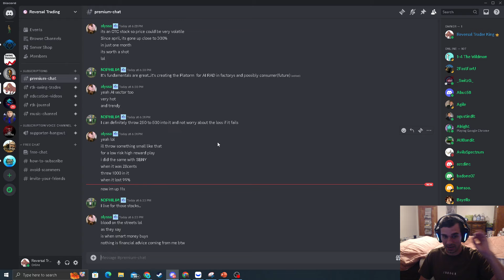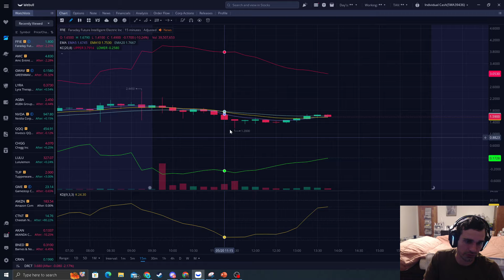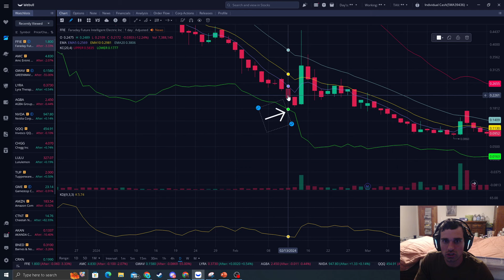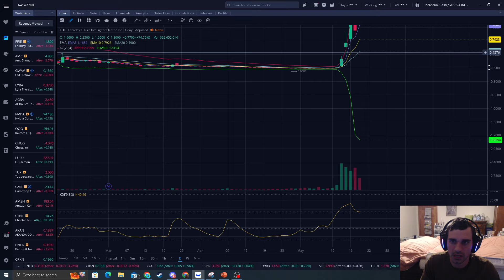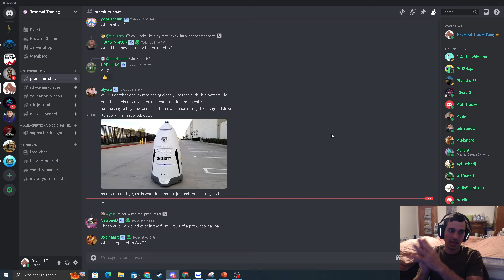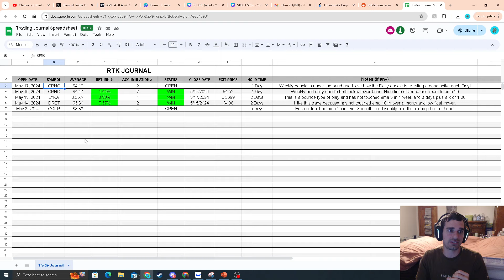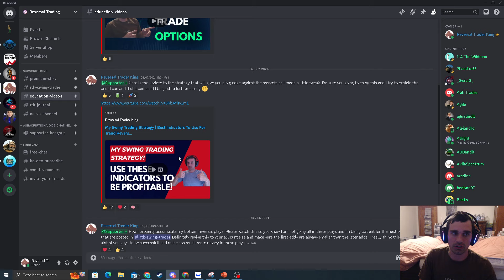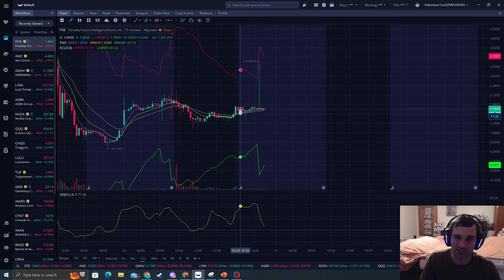If You Have $FFIE Watch This Video! I Will Show You How To Be Profitable!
I Find Precise Bottoms In The Stock Market. Learn How I Do That In My Discord and Become A Professional Trader